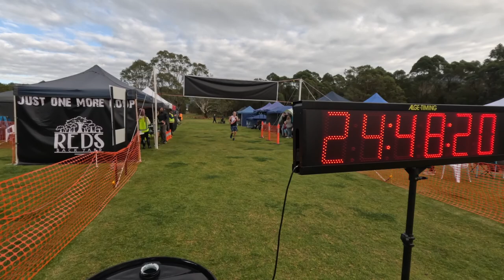RBYU Running Clips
Here are a few of the running clips that Bruce captured during Red's Backyard Ultra.  Enjoy!